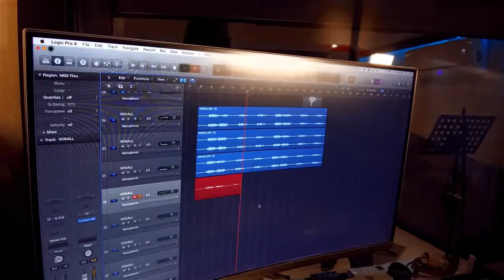Ibrahim tatlıses Yaylalar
İbrahim tatlısesten sürpriz şarkı yaylalar